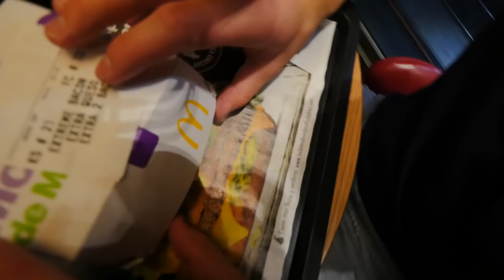ÖVERRASKAR MED EN RESA TILL TENERIFFA!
Kände att det var dags att dra utomlands med boysen, Teneriffa fick det bli denna gång =D